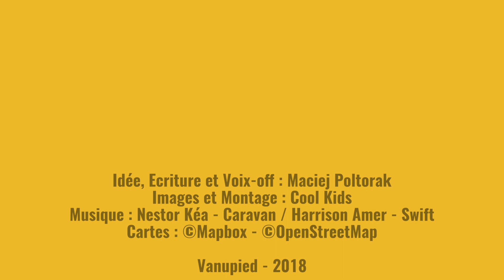Nord d'Amsterdam : Balade en 10 lieux insolites !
Balade dans le nord d'Amsterdam entre anciennes friches industrielles, bars sympas, parcs, microbrasserie et village hors du temps en 10 étapes ! Par ici aussi

Balade détaillée pour visiter le nord d'Amsterdam

Au départ de la gare centrale, des ferrys vous emmène vers NDSM à condition de prendre ceux pour NDSM. C’est toujours pareil.

L’arrivée est spectaculaire, une grue multicolore, un vieux sous marin soviétique et un peu derrière d’immenses hangars. NDSM est un ancien chantier naval. Devenu un squat artistique, devenu un espace de travail pour créatifs. Du graphiste au comédien. Si vous aimez les décors industriels, la seule balade à l’intérieur vous fera plaisir. Sinon vous pourrez toujours imaginer marcher à l’intérieur d’une grande baleine.

Pour «aurore boréale » est le premier bar venu épanché la soif sur l’ancienne friche. C’est un endroit agréable et tranquille où boire un verre au bord de l’eau, au bord d’un feu ou autour de la scène lors d’un concert.

Pllek est un peu plus chic. Construit en contenaire, l’intérieur métallique est élégant et froid. on y retrouve aussi bien un public branché que des salariés des entreprises installées dans le coin depuis peu comme MTV.

NDSM est l’un des lieux les plus accessibles d’Amsterdam pour découvrir des oeuvres de street art.

C’est aussi là que se tient le marché aux puces un week-end par mois. Bref, ce coin du nord d’Amsterdam est devenu incontournable pour les curieuses et les curieux.

Un peu plus à l’écart, voici l’un des bars les plus sympas du nord : De Ceuvel. A la base, il s’agissait d’un bout de port lourdement pollué. Aujourd’hui un bar construit en bois et en partie flottant, planté de nombreuses plantes et fleurs dépolluantes. Vous y trouverez l’esprit d’Amsterdam : Ce mélange d’initiative audacieuse, d’idées alternatives et de décontraction.

6. Noorderpark.
A quelques minutes en vélo, le Noorderpark vous accueillera sur ses nombreuses pelouses, au bord de ces plans d’eau ou à la terrasse de son café Pompet. Rien que pour son nom, il mérite presque une visite. A la différence le Vliegenbos l’autre parc du nord est plus boisé et plus sauvage.

Direction le vaisseau spatial accueillant le musée du cinéma. Un architecture surprenante pour des retrospectives de chefs d’oeuvre du 7e art. Un superbe café aussi avec une vue plongeante sur la mer intérieure traversée par les bateaux petits et grands.

8. A'Dam Tower.
Levez la tête et voici l’A’Dam tower. La vue panoramique la plus dingue sur le port d’Amsterdam. Vous verrez un bout de la Vieille Ville mais l’intérêt est bien de parcourir du regard d’est en ouest cette autoroute aquatique cernée de bâtiments modernes. Vous pourrez même faire de la balançoire dans le vide.

Parmi les microbrasseries d’Amsterdam, Oedipus est un ovni. Des étiquettes colorées et artistiques, des bières originales, un esprit « bande de pote ». La salle de dégustation est ouverte de jeudi à dimanche.

10. Ecluse.
La dernière étape nous mène vers l’un des coins les plus tranquilles et les plus charmants d’Amsterdam. Une écluse, un ancien café brun sur une rue bordée de vieilles maisons en bois. Une agréable balade dans ce qui s’apparente à un village de marins à l’abri de la modernité.